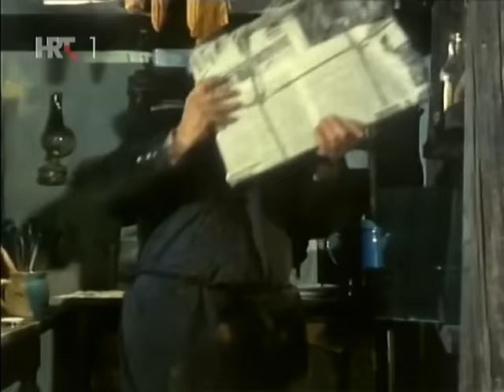Gruntovčani - Četvrta priča - Zlatna jajca